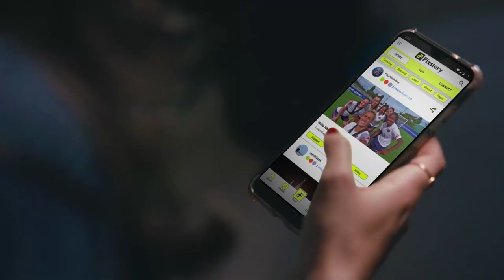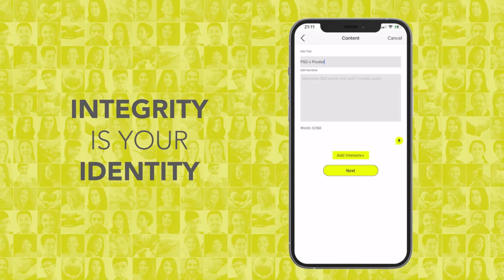Share your story - Write To Be You; Pixstory & PSG Fe'minine join forces to make social media safer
Video courtesy  - Pixstory

Pixstory becomes a premium partner of Paris Saint-Germain women’s team.

Newly decorated with its first French championship title, the Paris Saint-Germain women’s team has kicked off the 21/22 season by joining hands with Pixstory, a new social media platform, in efforts to curb toxicity and promote decency in online conversations. The partnership is for the next two seasons. The women’s team joins the platform today under the handle @psg_feminines. Pixstory has made it their priority to fight the spread of fake news and toxic speech online. This innovative social network provides users with tools to create visual stories, record podcasts, write powerful narratives and chat calmly with other members of the community.

With Pixstory, the Paris Saint-Germain players will take part in campaigns to fight toxic speech online and to encourage people to be courteous during discussions. “It was a natural step to join forces with the Paris Saint-Germain women’s team,” announced Dwight Howard, NBA all-star player and one of Pixstory’s early backers. “The team embodies diversity and defends the same values as Pixstory.” Appu Esthose Suresh, the founder of Pixstory, added: “We want Pixstory to drive change on social media. We wanted a social network without any likes/dislikes, where integrity is more important than virality. The user experience on Pixstory is not affected, but we make safety a priority. There is no immediate validation, because in real life you build your reputation over time and every second counts. Pixstory reveals your true personality, which you write yourself. We are delighted to have found a partner that shares our vision in the Paris Saint-Germain women’s team.” Ulrich Ramé, director of Paris Saint-Germain’s women’s team, announced: “We are delighted to welcome Pixstory into the fold. The club pays close attention to educating young people so that they use social media sensibly. We share Pixstory’s ambition to encourage people to interact in a space where listening and discussion prevail. Through our partnership, we are proud to be able to tackle this issue together.” Pixstory has adopted a zero-tolerance approach to toxic behaviour online. It is designed to avoid polarisation, neutralise hate speech, weed out false information and encourage users to communicate politely. The app’s aim is to become an ethical social network that puts its users before making a profit. It does not collect or sell on data, and it guarantees a high-quality user experience thanks to monitoring and balancing mechanisms that use designer solutions and technological innovations. Discover the video of the partnership launch by clicking here. About Paris Saint-Germain Féminine Paris Saint-Germain’s women’s division was founded in 1971, a year after the club was established. 50 years later, the team were crowned French champions for the first time in their history. The Parisians have competed at the very highest level in Europe for many years, reaching the final of the UEFA Women’s Champions league in 2015 and 2017, and the semi-finals in 2020 and 2021. The team is composed of talented players representing nine nationalities, such as Marie-Antoinette Katoto, Kadidiatou Diani, Grace Geyoro, Germany’s Sarah Dabritz and Canadian gold medal winner Stéphanie Labbé.

The club’s female players are also highly involved in the Paris Saint-Germain Foundation, which has, for the past 21 years, developed large-scale projects for children in the Paris Region, France and across the world.

About Pixstory Pixstory is a new social media platform. Its public beta was launched on March 1, 2021. The app’s early backers include NBA all-star Dwight Howard. Pixstory’s USP is zero tolerance towards toxicity. Its architecture is designed to actively reduce polarization, and disincentivize hate and misinformation. The app aims to be an ethical social media platform by prioritizing people over profit. It doesn’t collect or sell user data, but it retains the user experience with strong checks and balances through design and tech innovations. The platform is based on the values of openness, accountability, and respect. It aims to be a civic organization that gives users a sense of community by encouraging civil dialogue and consensus building. The app’s board includes Peter Watson, former Chairman of the US International Trade Commission and former White House Director of Asian Affairs at the NSC; Koji Tsuruoka, one of Japan’s most respected diplomats; Aruna Sundararajan, former Telecom Secretary of India; Cody Keenan, former Director of Speechwriting for President Barack Obama; Prof Amitabh Mattoo, co-chair of the Australia India Institute; and renowned mathematician Prof Dinesh Singh. Pixstory’s founder and CEO is Appu Esthose Suresh, Senior Fellow, International Inequalities Institute, London School of Economics.